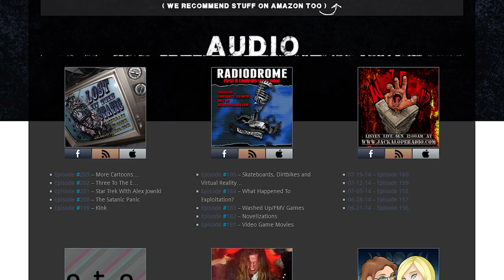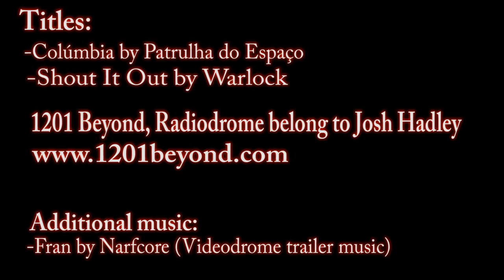Shout-Out: Josh Hadley/1201 Beyond/Radiodrome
Check out Josh Hadley's website and his podcasts. (Full article